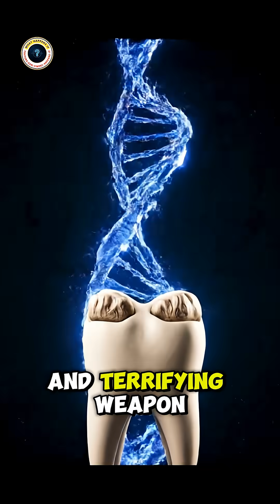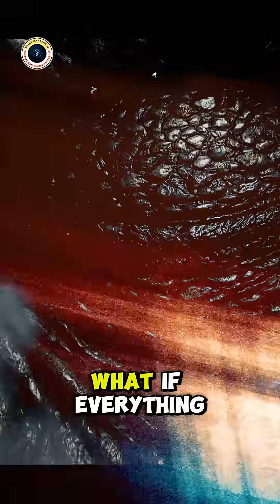5 Extinct Animals With The Most TERRIFYING Teeth Ever 😱ExtinctAnimals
Not all prehistoric predators were created equal—and their teeth prove it. From bone-crushing behemoths to self-sharpening jaw blades, these extinct creatures had the most creative and deadly dental weapons evolution ever designed. Science-backed facts that Jurassic Park never told you.
⚡ Mind-Blowing Discoveries:
✓ Which predator bit with 40,000 pounds of pressure
✓ The armored fish with ZERO teeth but unstoppable jaws
✓ Why saber teeth were actually fragile (not what you think!)
✓ T-Rex teeth that could pulverize pickup trucks
✓ The dinosaur that replaced 500 teeth every 2 weeks
Perfect for paleontology enthusiasts, dinosaur lovers, or anyone fascinated by evolution's deadliest creations!
Join What Happens If for weekly journeys into Earth's most incredible forgotten history!